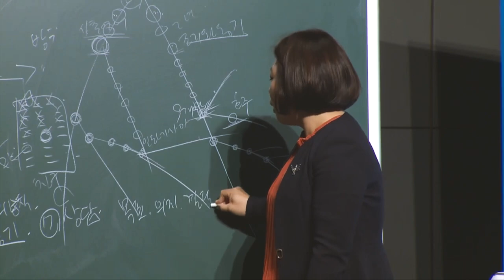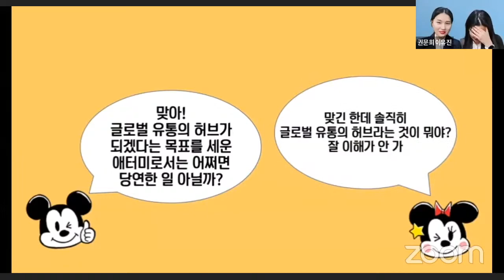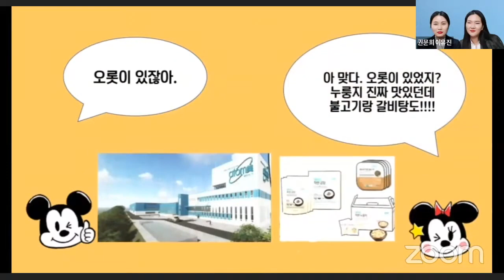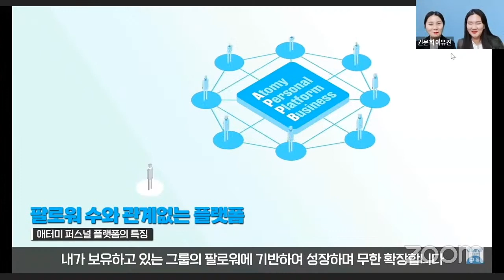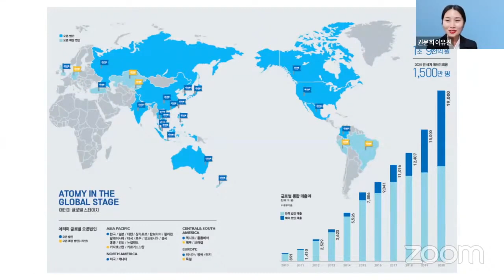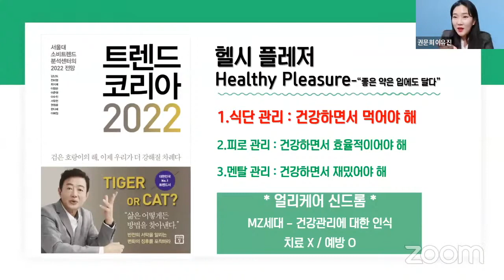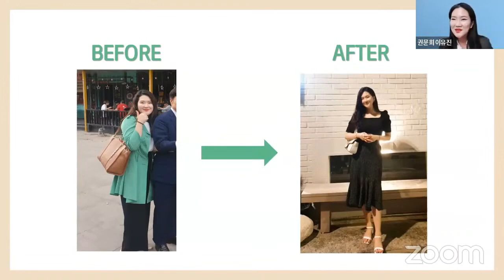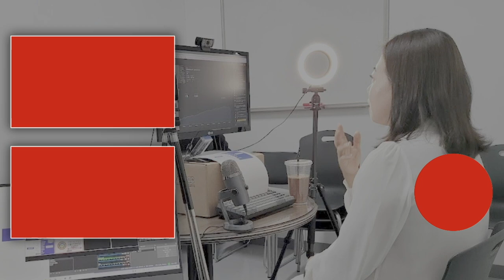긍정의 원더우먼 | 권문희 & 이유진 | 2022년 2월 16일 부업가 세미나